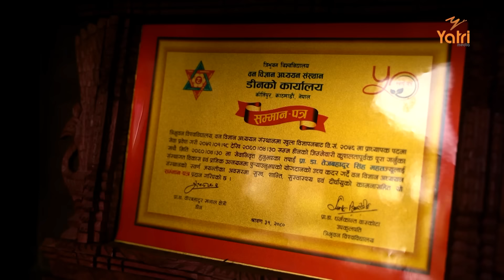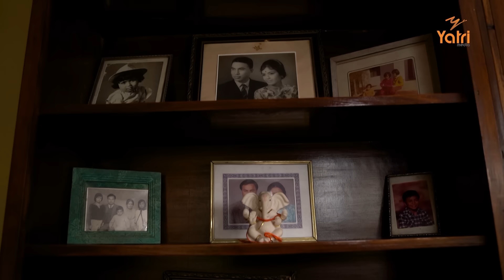सामुदायिक वनको अवधारणाले नेपालको वन क्षेत्र २९ बाट ४५ प्रतिशतसम्म पुग्यो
प्रा. डा. तेजबहादुर सिंह महत
(पूर्वडीन- वनविज्ञान अध्ययन संस्थान, त्रिभुवन विश्वविद्यालय)
• नेपालमा वन सम्बन्धी पहिलो प्राध्यापक

◼ जन्म: आषाढ २७, १९९२ (पर्वत)

◼ अभिभावक: हरिबहादुर महत/पार्वती महत

◼ शिक्षा:
• विद्यावारिधि- अष्ट्रेलियन नेशनल युनिभर्सिटी, क्यानबेरा
• स्नातकोत्तर- पूना युनिभर्सिटी, भारत: १९५९-६१ (केमेष्ट्री)
• स्नातकोत्तर- फरेष्ट रिसर्च ईन्ष्टिच्यूट, देहरादून (उत्तराखण्ड/भारत): १९६३-६५
• स्नातक- आग्रा युनिभर्सिटी उत्तरप्रदेश/भारत: १९५९ (बायोलोजी)
• सोप्रन युनिभर्सिटी, हङ्गेरी (वाईल्ड सोइल)
• त्रिभुवन विश्वविद्यालय, काठमाण्डौ/नेपाल: (विकास योजना)
• किङ जर्ज स्कुल, सिमला (हिमाञ्चल/भारत): १९४९-५४

◾ अध्ययन भ्रमण:
• चीन (सोइल-वाटर व्यवस्थापन): १९७६-७७
• स्वीट्जरल्याण्ड (फरेष्ट म्यानेगमेण्ट): १९७९

◼ कार्यानुभव:
• प्राध्यापक- पृथ्वीनारायण क्याम्पस, पोखरा  (२०१७-१८)
• स्वयंसेवक शिक्षक- श्रीकृष्ण मा. वि., चौतारा (२०३०)
• वन अधिकृत- डिभिजन वन कार्यालय, चौतारा-काभ्रेपलाञ्चोक (१९६५-८५)
• सिनेट सदस्य- त्रिभुवन विश्वविद्यालय (१९९७-२००३)

◼ भ्रमण:
भारत, चीन, बङ्गलादेश, पाकिस्तान, श्रीलङ्का, बर्मा, थाईल्याण्ड, सिङ्गापुर, अष्ट्रेलिया, पपुवान्यूगिनी, ईटाली, स्वीट्जरल्याण्ड, हङ्गेरी, बेलायत, अमेरिका, युगोस्लाभिया, नर्वे लगायत ।

◼ पुरस्कार/उपाधि/सम्मान:
• राष्ट्रपतिद्वारा आजीवन संरक्षण सम्मान, २०६६
• राजा वीरेन्द्रबाट महेन्द्र विद्याभूषण (प्रथम श्रेणी), २०४२
• नेपाल विज्ञान तथा प्रविधि प्रज्ञा-प्रतिष्ठानद्वारा नगद पुरस्कार, २०६२
• विभिन्न संस्था र मन्त्रालयबाट सम्मान र कदर

◼ कृति:
• वैज्ञानिक तथा पेशागत प्रकाशनतर्फ दर्जनौं अनुसन्धानात्मक आलेख प्रकाशित

Guest:  प्रा. डा. तेजबहादुर सिंह महत - वन विज्ञ
Research: Saroj Gautam, Tej Prasad Wagle and Dhiraj Nishpaxya
Concept, Producer and Presenter: Tikaram Yatri
Marketing coordinator- Mahesh Sapkota, Roshan Subedi
Program Coordinator- Narendra Bahadur Khadka (Das)
Visual Editor: KP Devkota
Music Arranger &Vocal: Arjun Pokhrel

@by Yatri Media network Pvt.Ltd